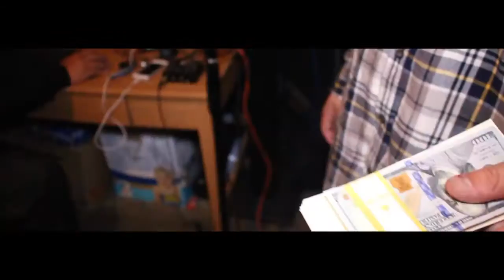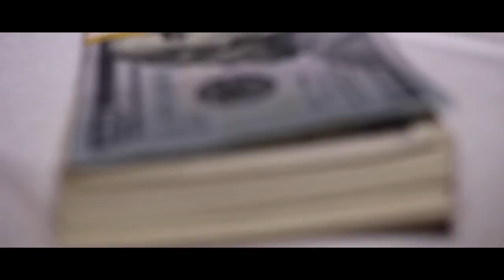Canon EOS Rebel SL1 MUSIC VIDEO - PUGZ- WHERE IM FROM | KING ICE CONTEST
Video Shot and Edited by Dstructive Filmz ARTIST:PUGZ CITY:OXNARD